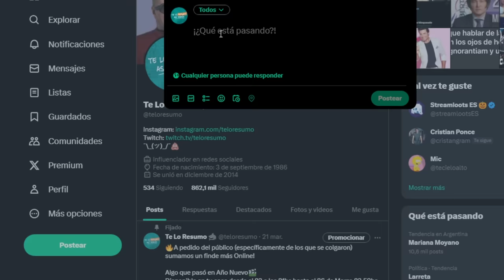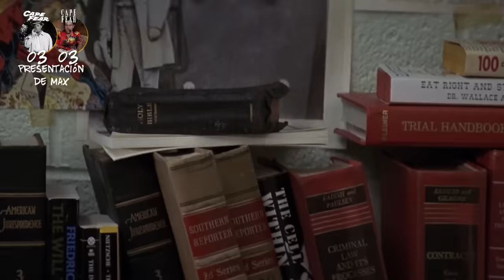Cabo De Miedo | Original Vs Remake